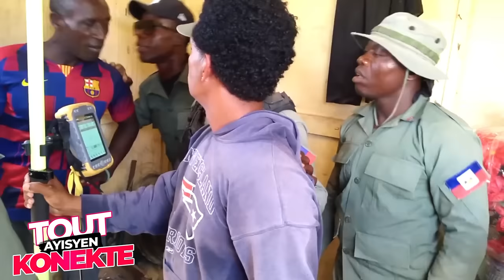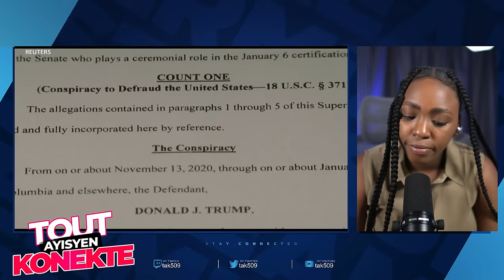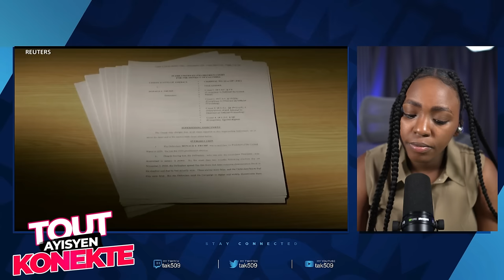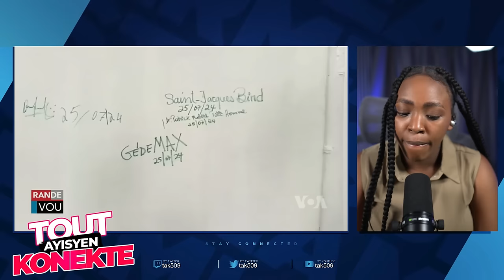BSAP mare Dominiken sa sou kanal la yo fèl depale..Cpt ap kraze Gerald Kriye /Fouco